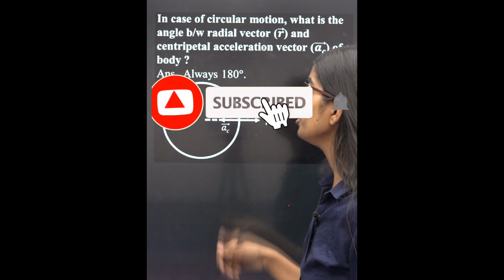BP51 kinematics jee neet cuet